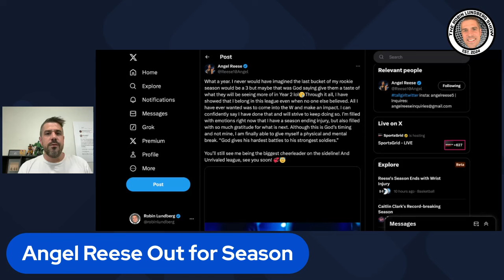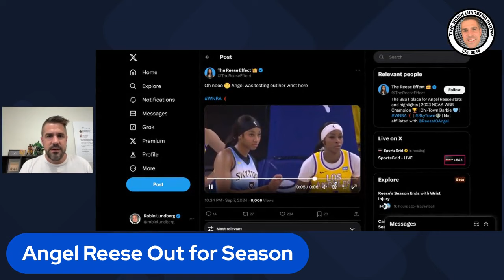Come Back Better Angel Reese!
Robin reacts to the unfortunate news that Chicago Sky rookie Angel Reese is out for the season.